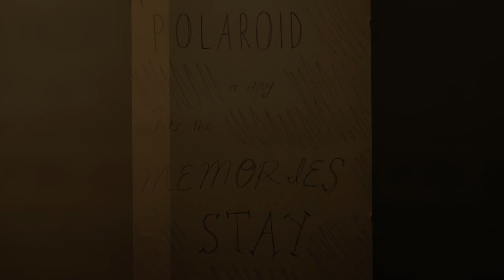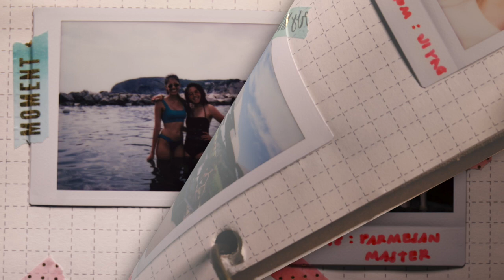Polaroid-a-Day in Italy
Diana Bui took her Polaroid camera with her to capture one image a day while she was on Dr. Northup's learning abroad trip to Italy over the summer.